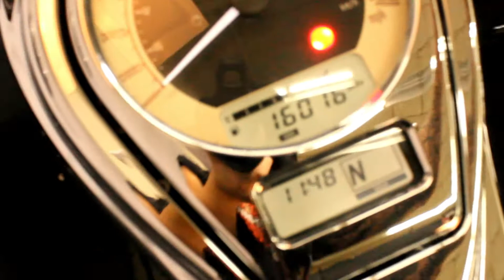2011 Kawasaki Vulcan 1700 Classic at North County Indian Motorcycle in San Marcos, CA